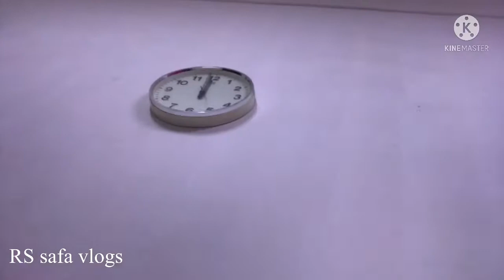Eid Vlog, Part-3 | Vlog-05 | RS Safa Vlogs.